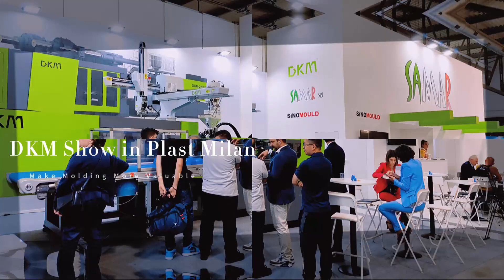DKM Show in Plast Milan, ITALY2023, DKM Machinery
DKM Show in Plast Milan, ITALY2023

DKM made a stunning appearance at Plast2023, Italy, Milan plastic and rubber exhibition, showing the charm of intelligent injection molding manufacturing!
DKM Machinery CO., LTD
Add : 369# XinJiang Rd., Xinqian Street, Huangyan Taizhou, Zhejiang, China, P.C. 318020

Milan Plastic and Rubber exhibition2023